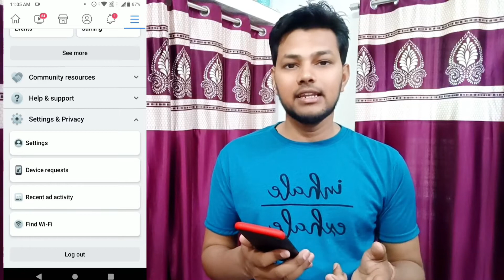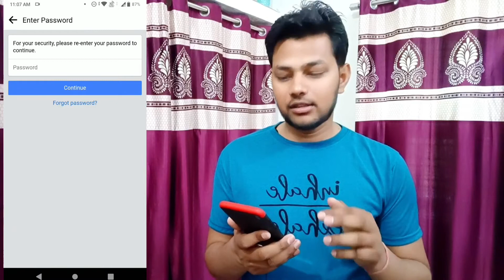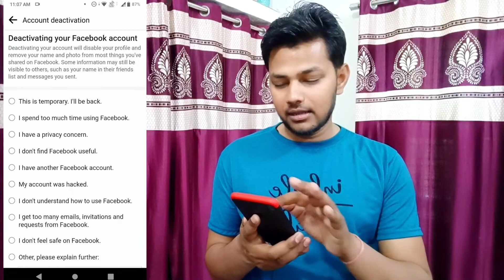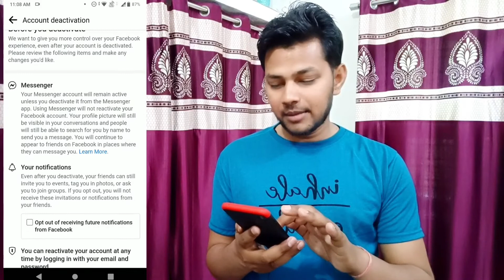Facebook Account Deactivate Kaise Kare | How To Deactivate Facebook Account Temporarily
About Video:-

Hello Friends Aaj Ki Video Me Maine Bataya Hai Ki Facebook Account Ko Temporarily Deactivate Kaise Kare